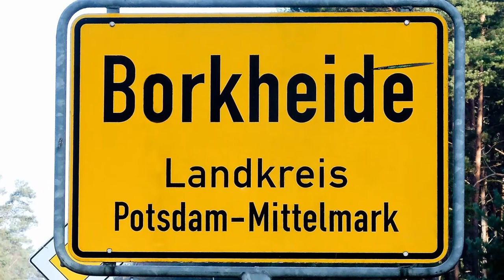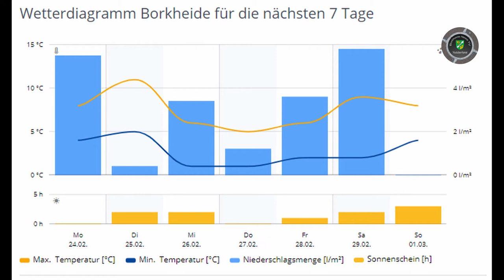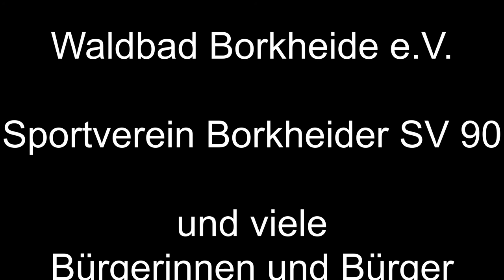Was war und was kommt in Borkheide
Informationen der Woche aus Borkheide:
 Abschiedsparty für BIB, Dart im Waldbad; Der besondere Abend startet mit "quartetto tonale"; BNTV wird 4; neue Trikots für die F-Jugend; wie man ein Fussballspiel auch verlieren kann; Matze bringt feuchtes Wetter und will seine Schwiegermutter "verschiffen";  wir wünschen trotz feuchter Luft eine entspannte Woche